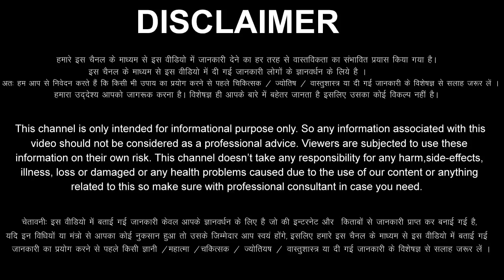Singh Rashi 13 May 2023 Aaj Ka Singh Rashifal Singh Rashifal 13 May 2023 Leo Horoscope